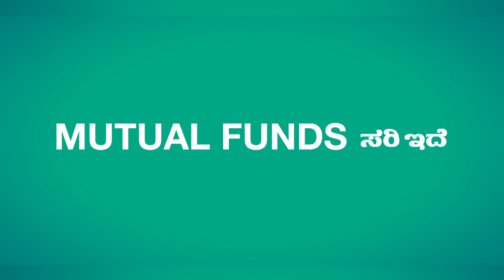ಮ್ಯೂಚುವಲ್ ಫಂಡ್‌ಗಳಲ್ಲಿ ಹೂಡಿಕೆ ಮಾಡಲು ಸರಿಯಾದ ಸಮಯ ಯಾವುದು?